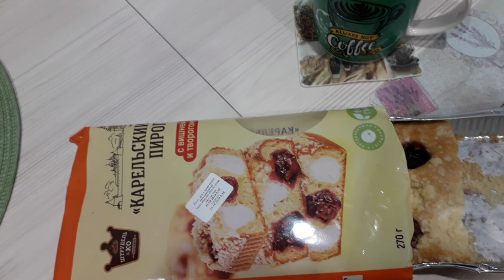КАРЕЛЬСКИЙ ТВРОЖНЫЙ ПИРОГ С ВИШНЕЙ.russia ,еда,жизнь в Сибири.